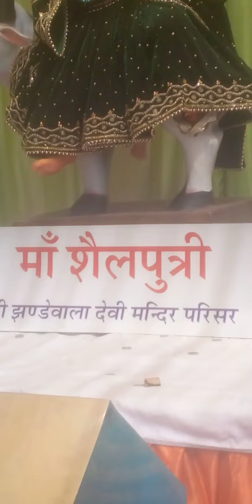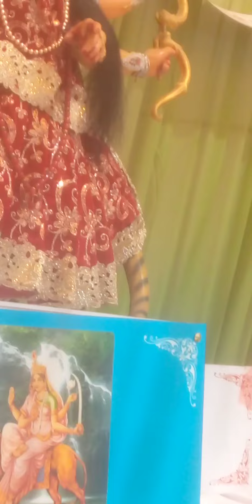Jhande wala Devi Mandir Navratri 🌹🌹Darshan Jai Mata Di 🌹🌹